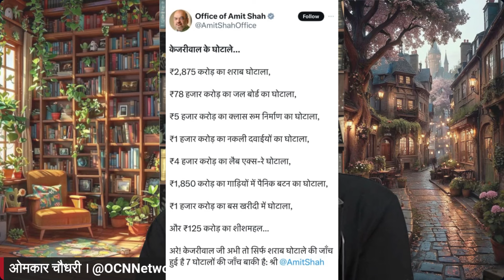छह महीने जेल में गुजारने के बाद इस्तीफा क्यों ? अब कौन सा गेम खेल रहे केजरीवाल । Omkar Chaudhary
PUBLISHED 15 Sep 2024

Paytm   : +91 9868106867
UPI ID : ocnnetwork@axl
            : omkarchaudhary@axl